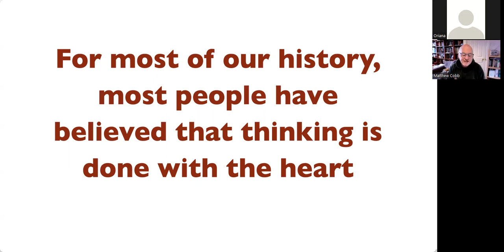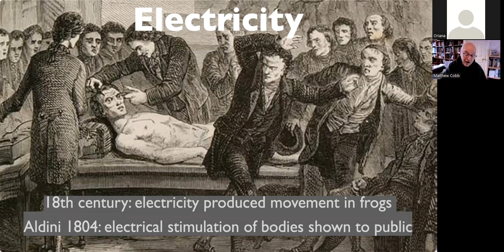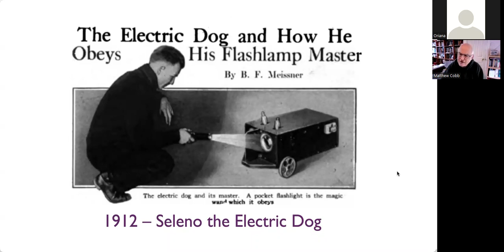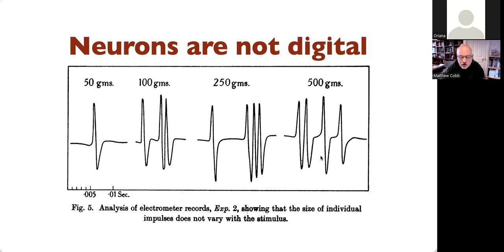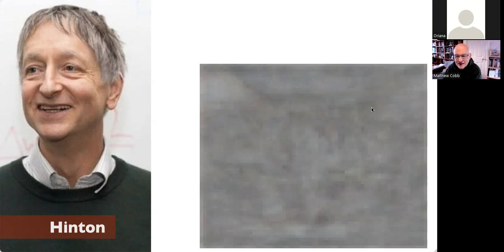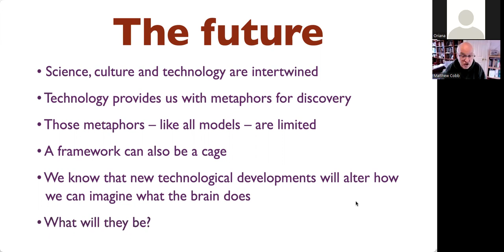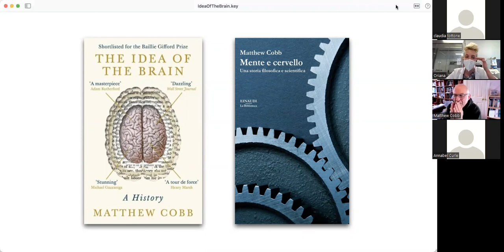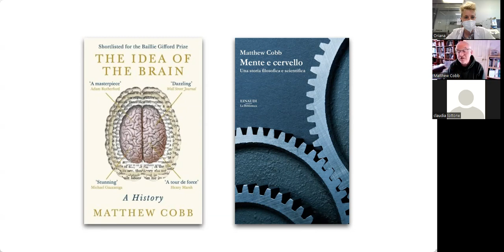neurosciences The Idea of the Brain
Abstract

This talk covers the past, present and future of neuroscience – how our ideas about the nature and role of the brain have changed down the centuries, how those ideas have generally involved metaphors inspired by technology, and the problems that are associated with the current dominant metaphor (’the brain is a computer’). If you don’t know anything about how the brain works, this talk will enlighten you. If you think you know how it works, this talk will change your mind.

Presented by Prof. Matthew Cobb, University of Manchester
Chaired by Oriana Newman, University of Manchester